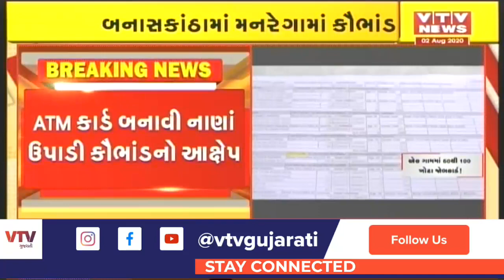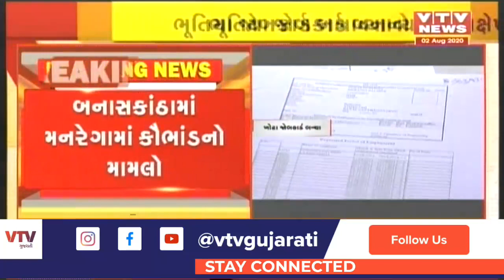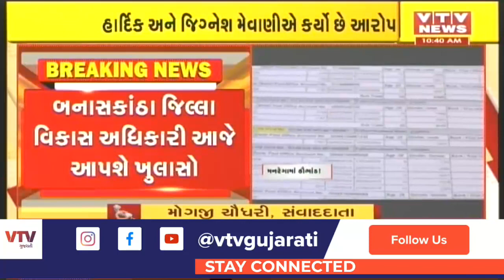Banaskantha માં મનરેગામાં કૌભાંડ મામલે જિલ્લા વિકાસ અધિકારી આજે આપશે ખુલાસો | VTV Gujarati